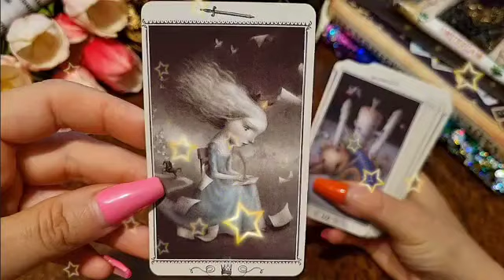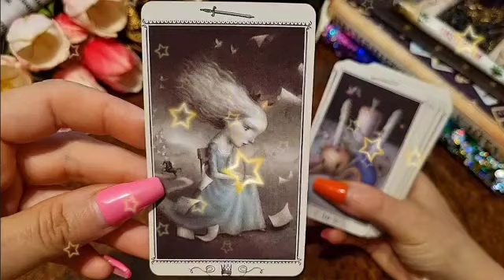برج الحمل من ٢٩ إلى ٩ فبراير ٢٠٢٣ // اتسحرت و تأذيت من ست هقولك علي كل مواصفاتها😱اسمع هتستفاد😔